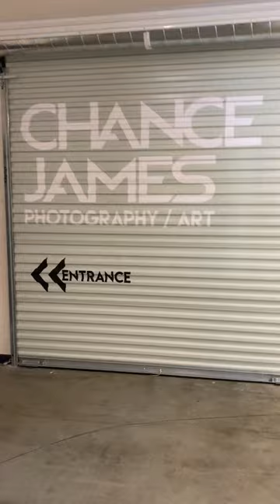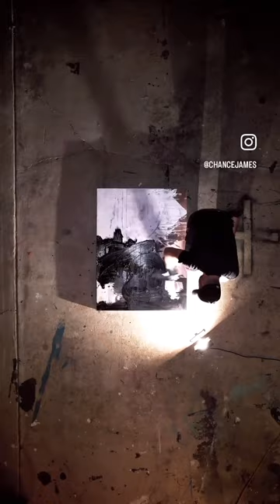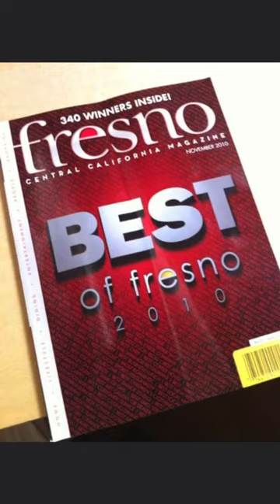grant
Chance James